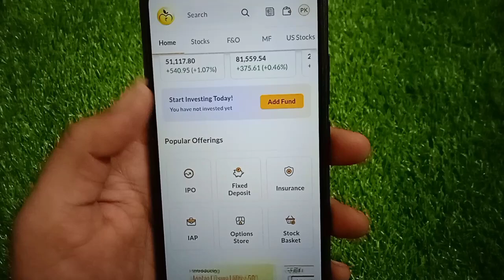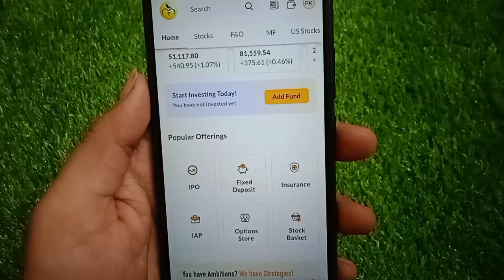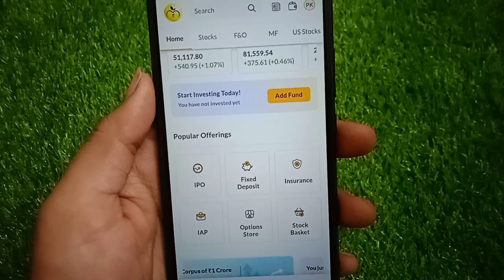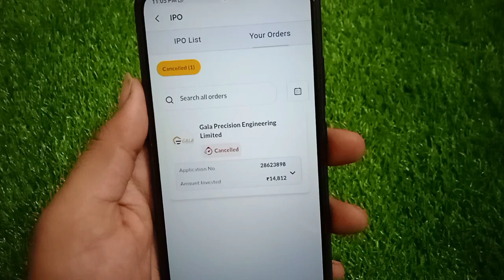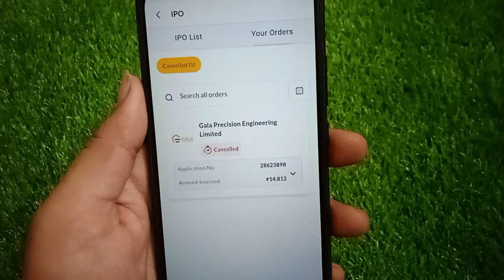Motilal Oswal me ipo application cancel kar di refund ab tak nhi aaya kya karen!!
Motilal Oswal ipo application cancel kar di refund ab tak nhi aaya
Motilal Oswal me ipo application cancel kar di refund ab tak nhi aaya
IPO application cancel kar di refund ab tak nhi aaya kya karen
Motilal Oswal me ipo application cancel kar di paise ab tak account me nhi aaye